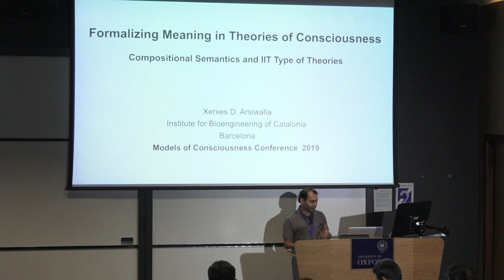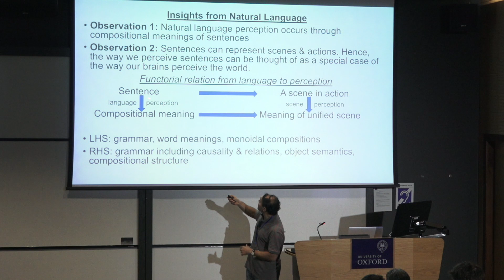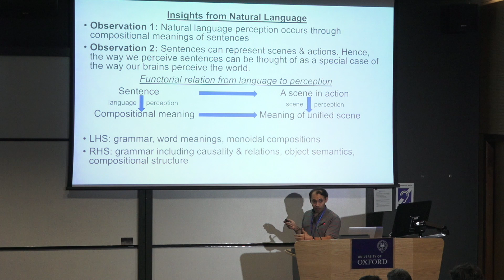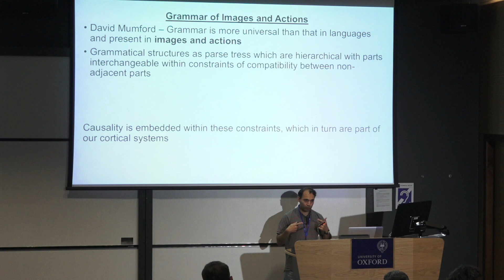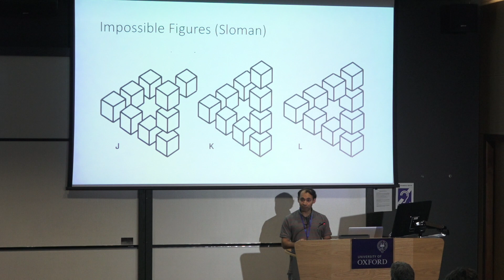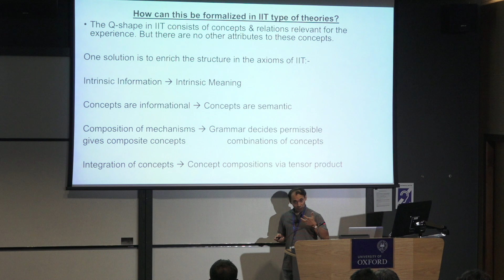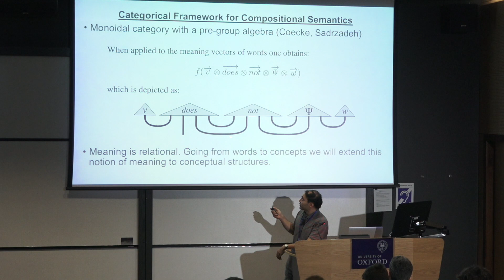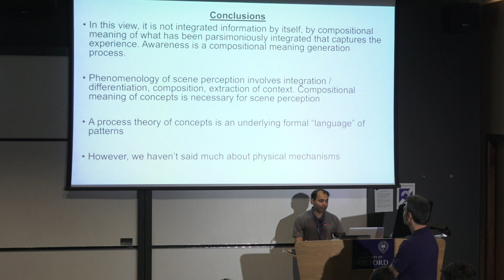Xerxes Arsiwalla - Computing Meaning from Conceptual Structures in Integrated Information Theory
Xerxes Arsiwalla
Institute for Bioengineering of Catalonia Barcelona, Spain

Theories of consciousness such as Integrated Information Theory (IIT) and its various approximations are grounded on intrinsic information and causal dynamics. However, what seems to be missing or at least is not explicitly addressed in this framework is the role of meaning. One could argue that conscious experience not only generates information, but also meaning. We postulate that meaning associated to experience is intrinsically generated, is compositional, specific and integrated. How can this be formalized within the context of IIT? Here we propose a framework for computing the compositional meaning of the maximally irreducible conceptual structure or Q-shape in IIT.

A Q-shape is a set of concepts and their relations. To compute the meaning of a Q-shape we apply the category theoretic formulation of Distributional Semantics, used in natural language processing. This assigns to every concept in the Q-shape, a distributional meaning and a grammatical type. By consistency, concepts with very high phi (core concepts) will be the most pertinent for the experience at that specific instance. The distributional meaning of each core concept depends on its relations to all other concepts in the Q- shape and can be computed using a vector space spanned by a basis of concepts as is done in Distributional Semantics.

The grammatical types associated to core concepts are constrained by their relations to other core concepts. Furthermore, a pre-group algebra imposes ordering of grammatical types. We then show how the sub-network of core concepts in the Q-shape can be identified with a category theoretic process diagram. The compositional meaning of this process diagram is computed within a monoidal category and yields the meaning associated to the experience. We demonstrate this computation with a simple toy model. Finally, we comment on how meaning imposes phenomenologically relevant constraints to any information-based theory of consciousness.